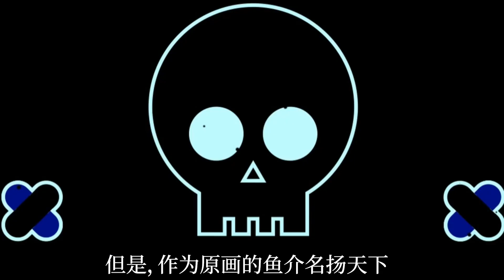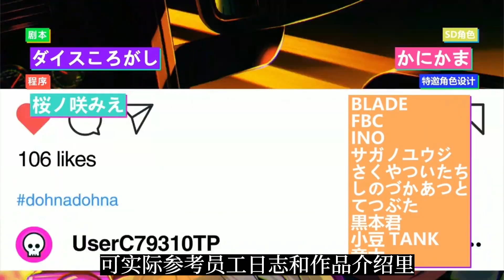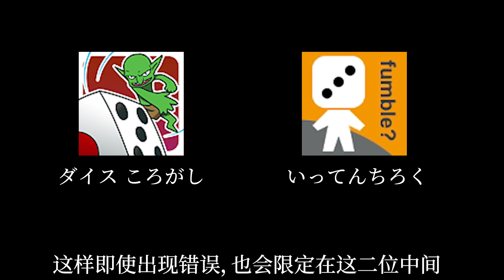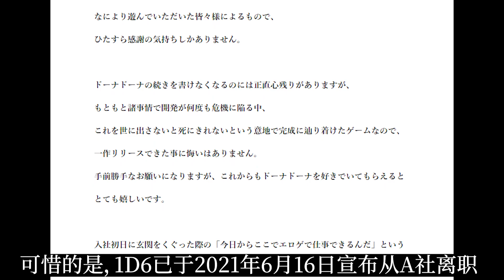剧本家介绍——ダイス ころがし，いってんちろく，傻傻分不清楚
（前）A社剧本/脚本家ダイス ころがし、いってんちろく的介绍，同时也是对此前的视频进行勘误